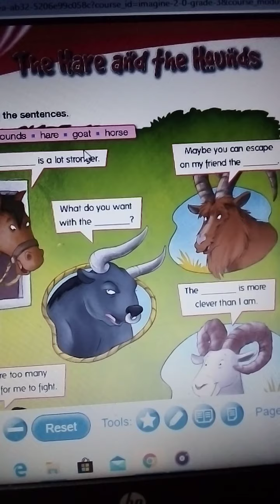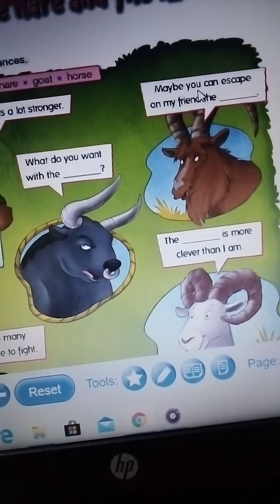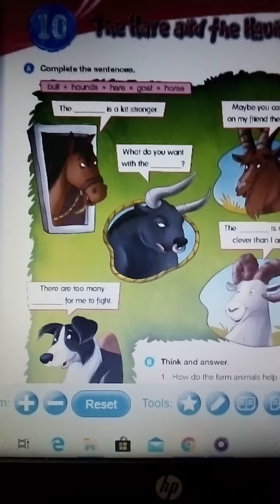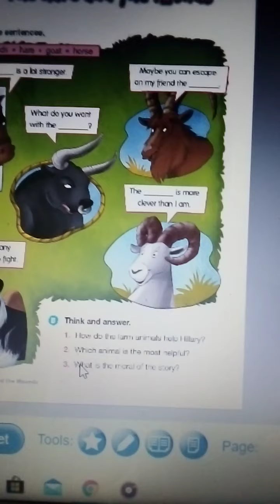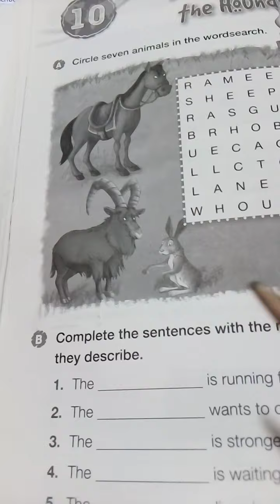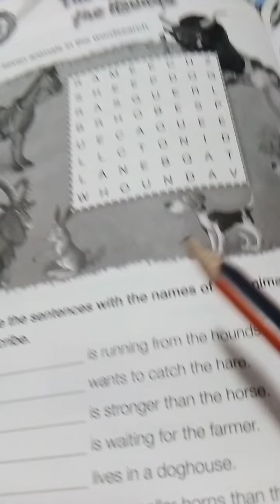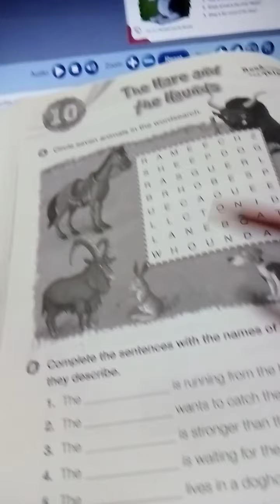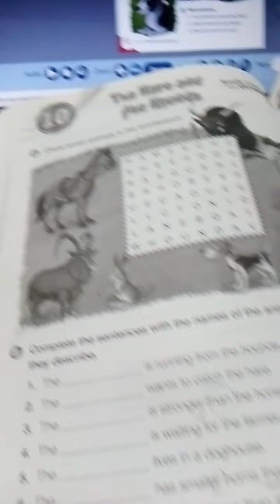3° U 10 V22. COMPLET SENTENCES AND THINK AND ANSWER.